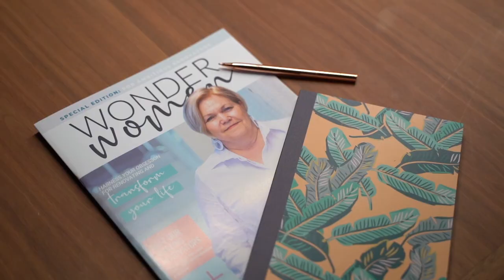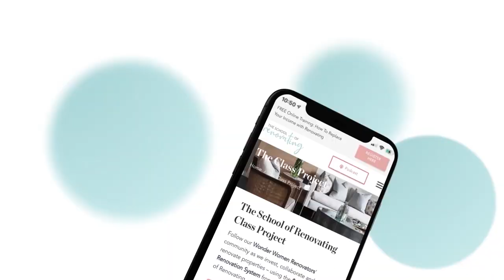10 Things To Consider When Buying A Property For Airbnb With Bernadette Janson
“With Airbnb, it's so much fun because you get to let your creativity run wild it's a really good strategy for someone that doesn't have property, but still wants to push up their cash flow.”

-Bernadette Janson

EPISODE HIGHLIGHTS:
00:00 Intro
00:29 10 Things to consider when buying a property
02:12 What is short-term rental?
02:48  Location
04:40 Investigate the Demand
05:45 Buying a unit or house
06:56  Understand the state and local legislation around short-term rental.
08:16 New or existing property?
10:11 Uniqueness
11:08 Management
15:08 Capital gains tax implications
15:40 Spoil your guest

Resources

Connect with The School of Renovating